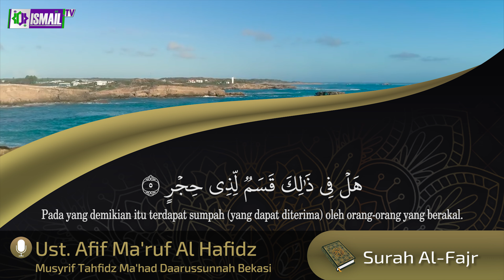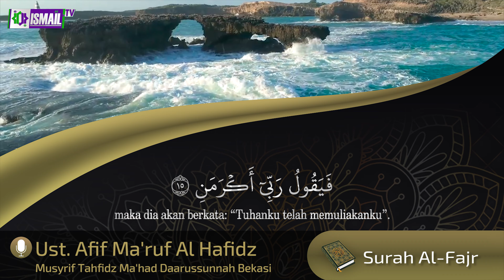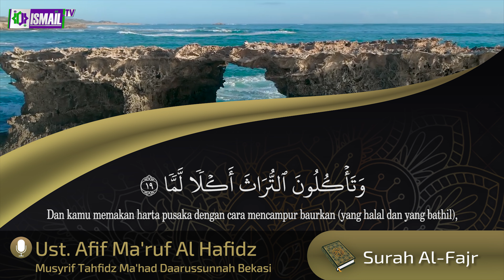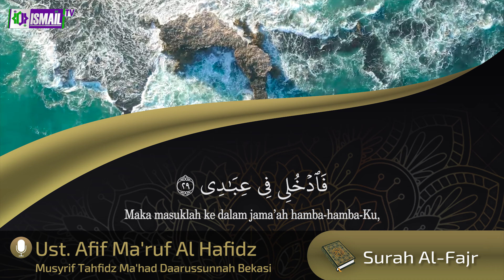Ust. Afif Ma'ruf II QS. Al-Fajr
Murottal Al-Qur'an Juz 30 Surah Al-Fajr oleh Ustadz Afif Ma'ruf Al Hafidz,